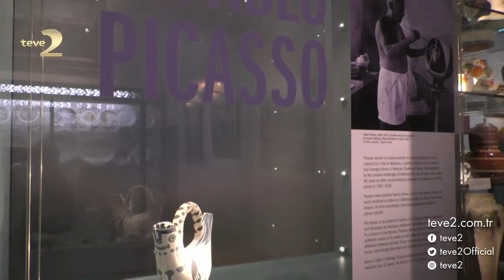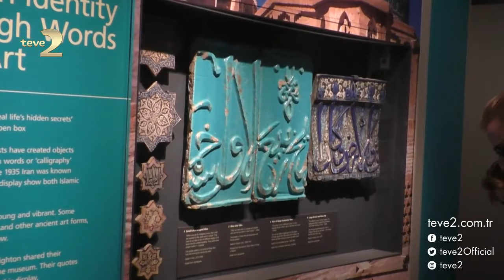Çok Gezenti: Brighton Müzesi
Tüm videolar için;